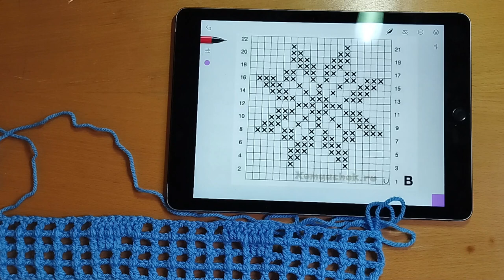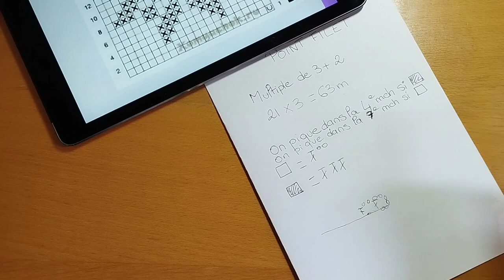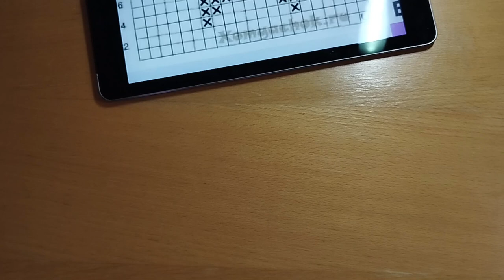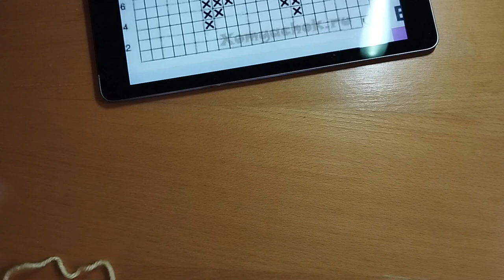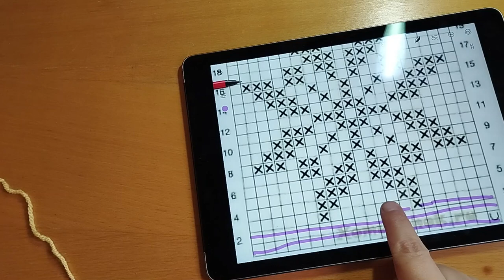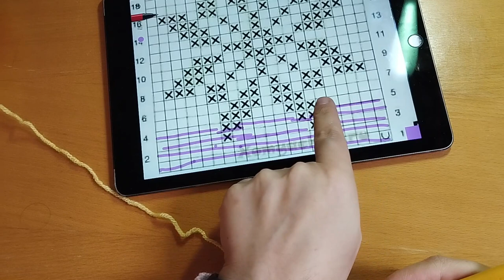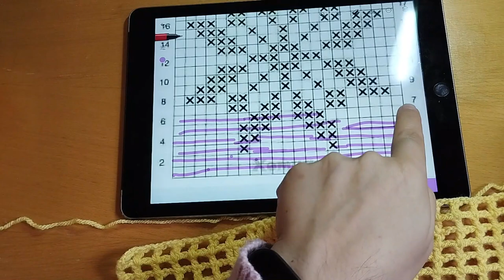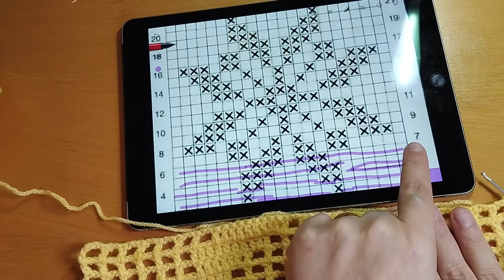APPRENDRE LE POINT FILET AU CROCHET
Apprendre le point filet n'est pas sorcier, tout le monde peut réussir même vous. Dans ce tuto je vous explique comment faire en détail, pensez a vous entrainer pour maitriser cette technique.

En attendant, je vous attend sur la page Facebook.